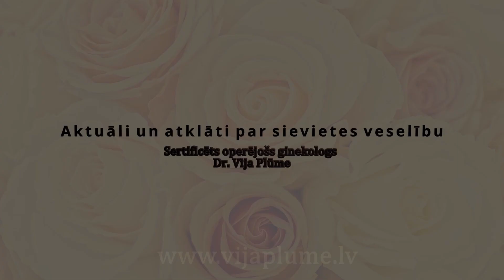Kas ir miomas? | WHAT ARE FIBROIDS? By Gynaecologist Dr. Vija Plume (English Subtitles)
KAS IR MIOMAS?

Miomas ir dažādi veidi. Būtībā tas ir saistaudu mezgls. Un atkarībā no tā, cik šis mezgls ir liels un kur tas ir novietots dzemdē, arī izriet sūdzības sievietei un arī ārstēšana. Ja miomas mezgls ir lokalizēts dzemdes dobumā. Saucamais submukozais mezgls. To veiksmīgi var izoperēt histeroskopijas  operācijas laikā. Ja miomas mezgls ir dzemdes muskuļu slānī. Tā saucamais intramurālais mezgls. Tad atkarībā no izmēra un lokalizācijas var spriest par to, ko ar to darīt. Vai operēt, vai novērot, vai lietot medikamentus. Ja miomas mezgls ir virs dzemdes. Tātad vairāk slānī, kas saucās serozais slānis. Medicīniski to saucam par subserozo mezglu. Šādus mezglus ļoti veiksmīgi var izoperēt laparaskopijas laikā.

WHAT ARE FIBROIDS?

Fibroids are of various types. Essentially it is a node of connective tissues and depending on how large this node is and the location of the node in the uterus, woman respectively have complaints and appropriate treatment. If the fibroid node is located in the uterine cavity, the so-called submucosal node, this can be successfully removed during a hysteroscopy surgery. If the fibroid is in the layer of the uterine muscle layer, the so-called intramural node, then depending on its size and location one can decide what to do with it, whether to remove it during a surgery, to follow-up or take medications. If the fibroid is located above the uterus,  hence more in the layer, called serous layer, medically named subserous node. Such nodes may be successfully surgically removed during laparoscopy.